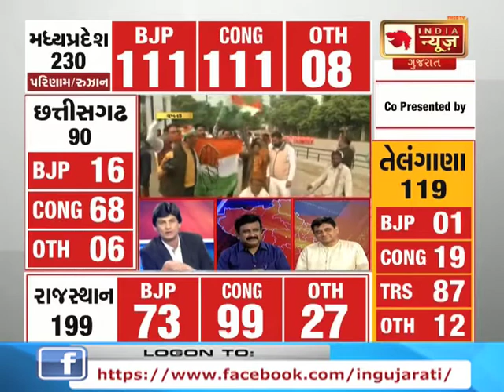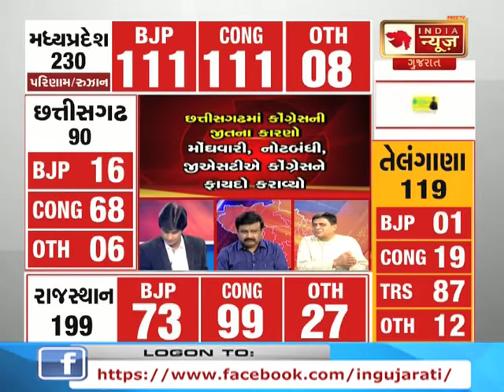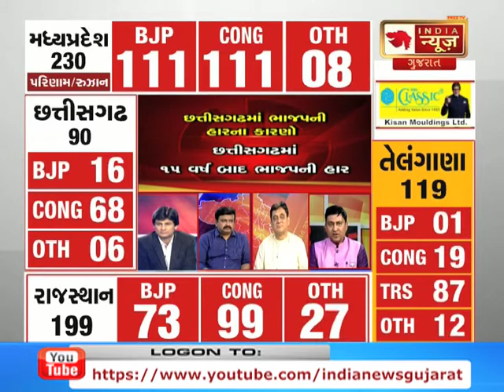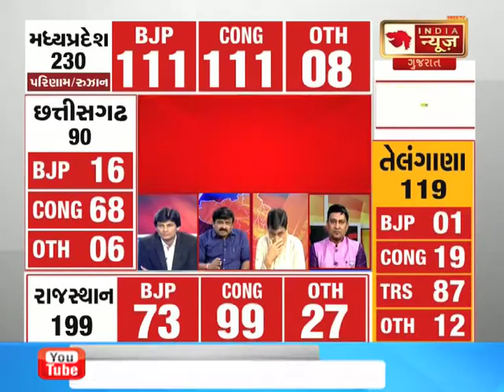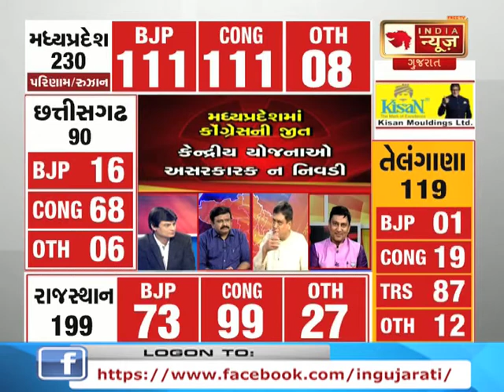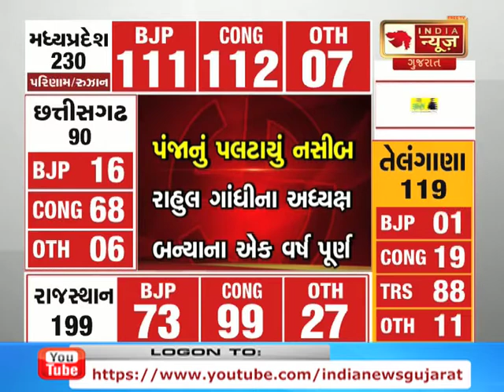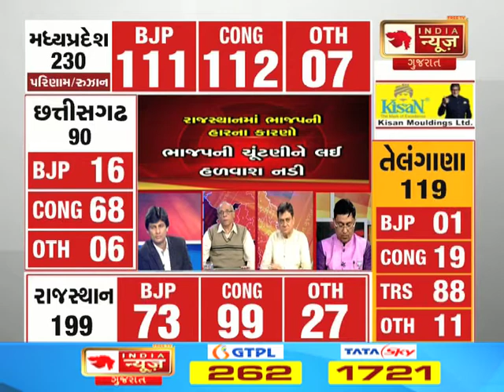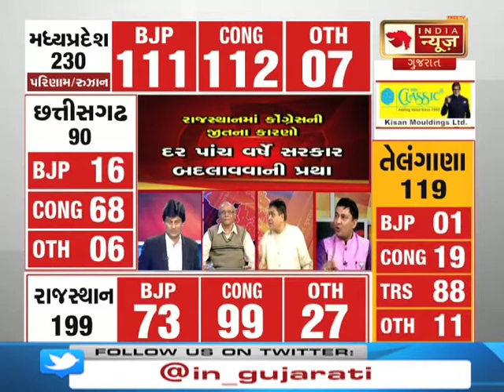POINT BLANK BY SUJAL DAVE..SPECIAL DEBATE ON COUNTING DAY